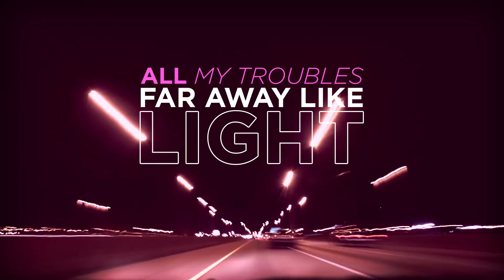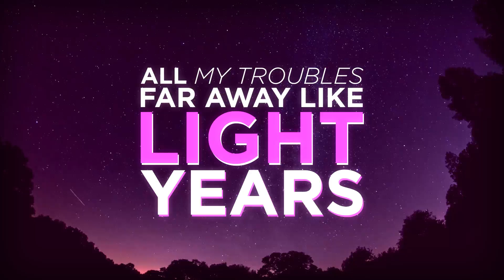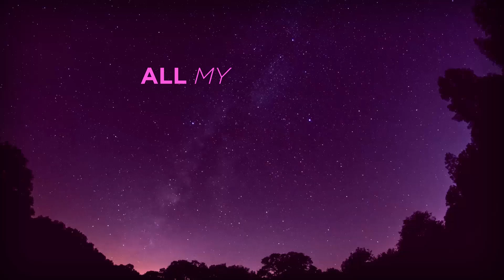R'n'B All Stars (Johnny K. Palmer & Dukai Regina) - Lightyears /official lyrics video/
Producer: Sebastian Arman, Symphonics Entertainment (Vienna)
Mix: Sebastian Arman & Patrick Kummeneker
Master: Zino Mikorey (Berlin)
Lyrics Video: Pal Maszlik
Executive producer: Gem-B
R'n'B All Stars Records
DJ-k, RÁDIÓK, MÉDIA!
Az új R'n'B All Stars dallal kapcsolatosan, letöltő link, lemezborító, interjúlehetőség, remixhez sávok, stb. ezen a címen igényelhetők!